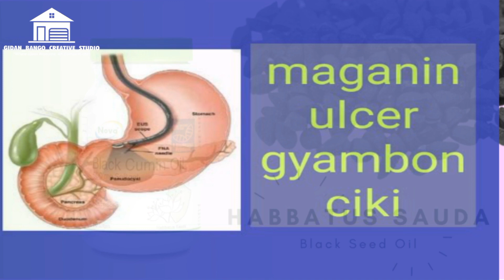Grand Opening of ALFAWAKIH SUPER MARKET SOKOTO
Grand Opening of ALFAWAKIH SUPER MARKET SOKOTO | Exclusive Discount Announcement!

Description:
🎉 Welcome to the grand opening of ALFAWAKIH SUPER MARKET SOKOTO! We are excited to announce the official launch of our new store located at Maniru Road, Sokoto, bringing you a world of flavors and essentials under one roof.

🛒 ALFAWAKIH SUPER MARKET SOKOTO specializes in providing a diverse selection of food items, ranging from fresh meats to traditional delicacies such as Farfesu, Langabun Nama, Langabun Kai, Samosa, Plantain, Masar Kwai, and much more!

🍹 Indulge in our tantalizing local juices made with the finest ingredients, including Magarya, Abarba, Kwakwa, Tsamiya, and others. Quench your thirst and delight your taste buds with our refreshing beverage offerings, including NONO Kindirmo, Dawo, Fura, and Gumba.

🌿 Additionally, we are proud to offer a range of Islamic medicinal products, including Habbatus Sauda, carefully curated to promote health and well-being in accordance with traditional practices.

Join us as we embark on this culinary journey, dedicated to providing quality products, exceptional service, and a welcoming atmosphere for our valued customers.

Don't miss out on our grand opening festivities and discounts!

We look forward to serving you soon! 🎈🛍️